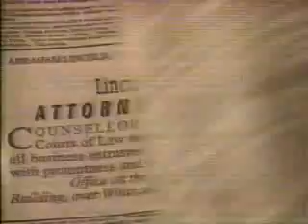4/21/1991 NBC/WKEF Commercials Part 1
Commercials aired during Saturday Night Live.
-Hyatt Legal Services
-Speedy
-Crisco
-Chrysler-Plymouth (R.I.P. John Madden)